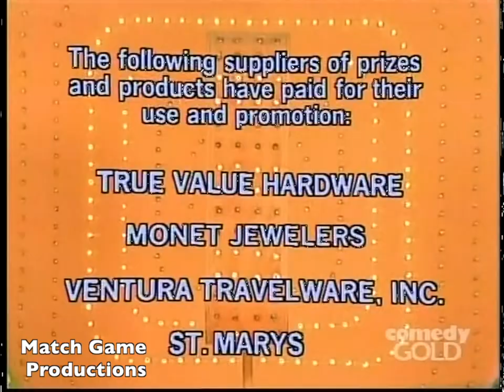Match Game 78 (Episode 1220) (Grumpy Richard?)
Richard starts to smile again. Watch Closely!

Bill Anderson, Brett Somers, Charles Nelson Reilly, Didi Carr, Richard Dawson, and Marcia Wallace

Enjoy this episode with full credits and ticket plug!